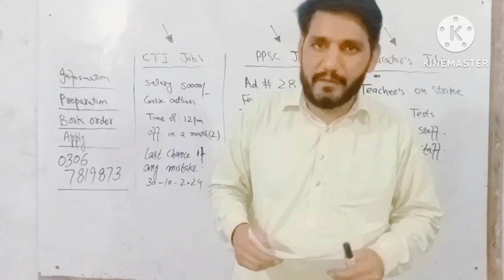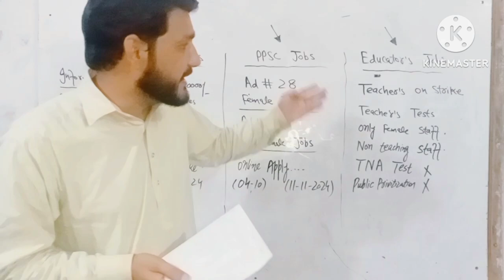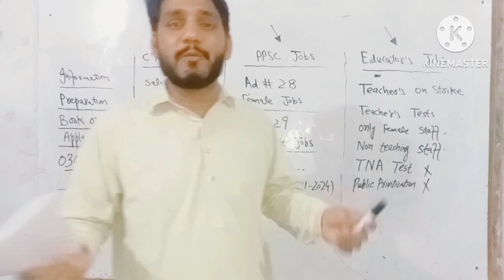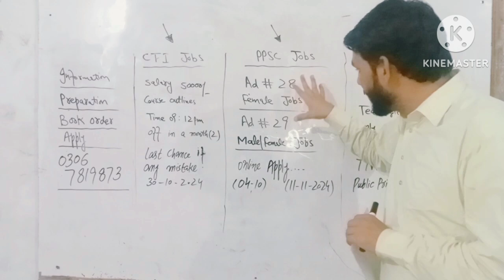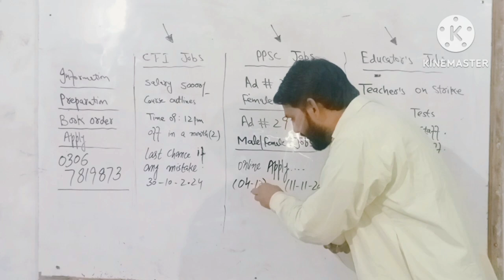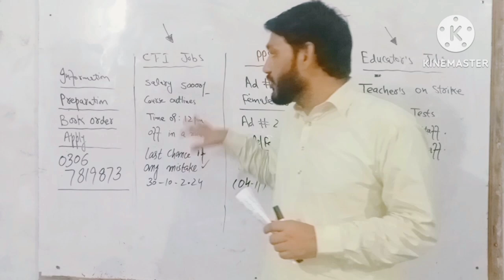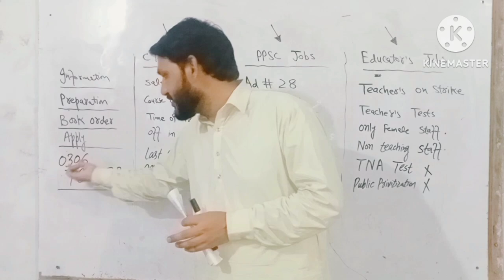Educator - Teachers on Strike | PPSC Ads 28_29 | CTI Salary, Joining Updates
💥Educators - teachers on strike, | PPSC Ads 28-29 | CTI salary update, how class join, how teaching, class time, lectures, | Latest Updates

✅Contact registration: 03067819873 online zoom class preparation.

👉zoom class daily
👉pdf notes
👉past papers
👉mcqs solution
👉test and revision
👉tips and tricks grantee/test clear 💯

Hassan Education System
Today updates/jobs 2024.